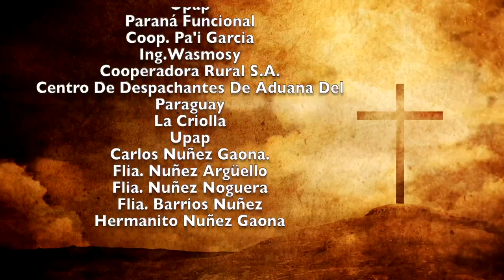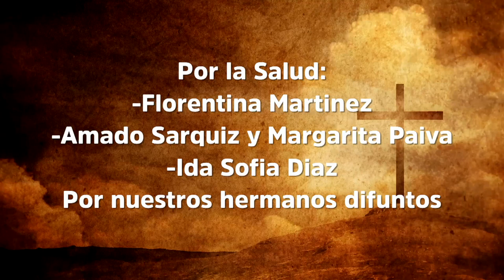Misa 8 de Enero 2023